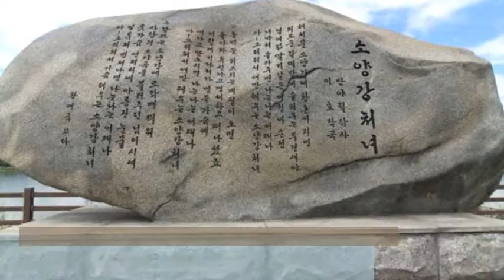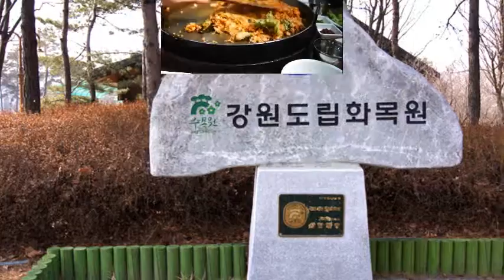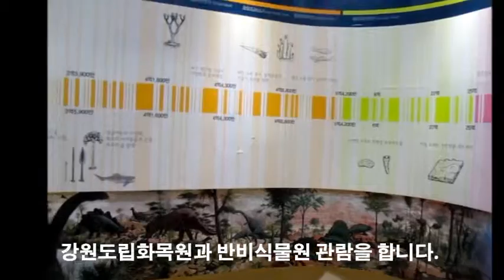ITX 청춘열차타고 호반의 도시 춘천 여행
설명 : 청파와 함께 하는 “한마음친목회” 소양강 처녀의 춘천 나들이

아직은 좀 쌀쌀 하지만 2개월에 한 번씩 만나는 “한마음 친목회” 모임을 이번달(2015년 3월 8일) 에는 “ITX 청춘열차”를 타고 “소양강처녀의 도시 춘천”으로 달려 갑니다.

약 1시간 20여분을 달려 춘천에 도착하니 12시가 다 되었네요. 그런데 여행을 하려면 뭐니뭐니 해도 먹는 즐거움이 있어야 그 즐거움이 배가 되지요. 그래서 우리는 “금강산도 식후경”이라고 춘천에 온 김에 춘천의 대표 음식 “춘천 닭갈비” 맛을 보기 위해 어디로 갈까 망설이던중 우리일행 11명을 친절히 태우고 가서 춘천 닭갈비를 먹고 나면, 춘천일대 명소까지 또 다시 태워 주신다는  “소양강 처녀 닭갈비 막국수” 사장님 배려로 편안하게 푸짐하고 맛좋은 춘천 닭갈비 점심을 먹었습니다. 물론 가볍게 한 잔도 했지요.

그동안 춘천은 수도 없이 여러번 오가며 춘천이 자랑하는 닭갈비를 먹어 보았지만 솔직히 지금까지 별로라는 뒷 맛을 떨치지 못했는데, 우연히 인연이된  “소양강 처녀 닭갈비 막국수”집에서 먹은 “춘천닭갈비” 는 그 양도 푸짐(1인분300g) 했지만 무엇보다 36년 전통의 손맛을 잊을 수 가 없었습니다.

그렇게 점심을 먹고 우리는 다시 “소양강 처녀 닭갈비 막국수” 집 사장님이 태워 주시는 차량편으로  “강원도립화목원” 과 “반비식물원” 관람을 합니다.

그리고 다시 우리는 “춘천MBC방송국” 앞으로 차량편으로 이동해 여기서 부터 펼처지는 “공지천” 일대 명소 탐방을 하며 조금 이른 봄나들이 산책을 했습니다. 그런데 가는날이 장날이라고 날씨도 좋고 볼거리도 풍부해서 모처럼의 여행이 얼마나 기쁘고 즐겁고 행복하고 보람이 있었는지 일행들 너도 나도 벚꽃 피는 4월에 다시 한번 오자는 약속을 하고 귀가길에 올랐 습니다.

“소양강 처녀 닭갈비 막국수” 집 사장님 그리고 시종일관 우리들을 즐겁게 안내해주신 따님 넘넘 고맙습니다. 꼭 다시 꽃 피는 4월에 다시 한번 찾아 뵙겠습니다. 감사 합니다.